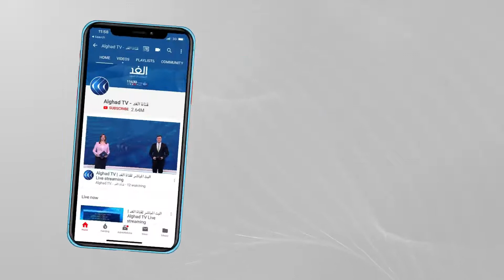"إيران تعلن عن بدء تخصيب اليورانيوم بنسبة 60%.. والاتحاد الأوروبي يتابع بـ"قلق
أعلن رئيس منظمة الطاقة الذرية الإيرانية بدء التخصيب بنسبة ستين في المائة في منشأة نطنز النووية،

يأتي ذلك بالتزامن مع استئناف محادثات فيينا بين إيران والقوى العالمية، سعيا لإحياء الاتفاق النووي المبرم عام 2015.حيث التقت مجموعتان للعمل على مستوى الخبراء، لمناقشة العقوبات التي يمكن أن ترفعها واشنطن عن طهران، وكذلك الالتزامات التي يتعين على إيران الوفاء بها.

تفاصيل أكثر عن الموضوع مع مراسل الغد سلام كيالي